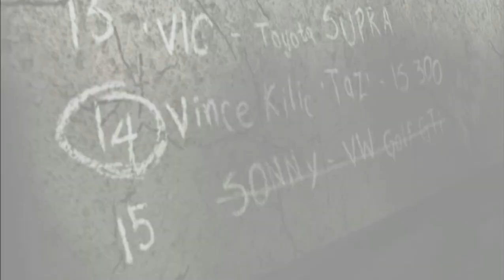Need for Speed™ Most Wanted 2005 blacklist 14. Vince Killic – Taz